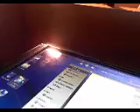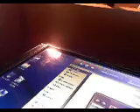i need a second chancve